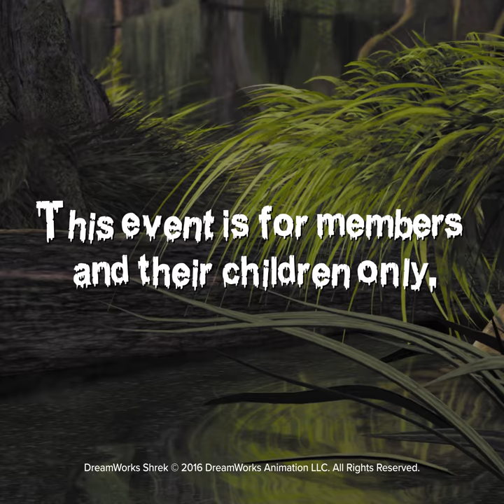SJPBC_Shrek Halloween Party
Dress up in your spookiest Halloween costume and
Meet & Greet with Dreamworks Shrek!